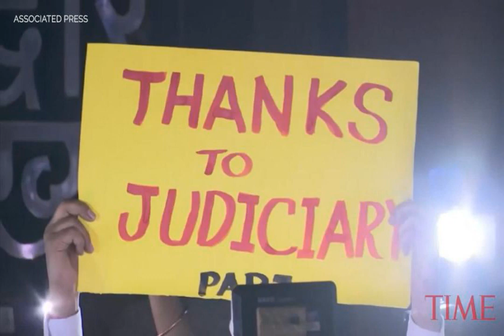India hangs 4 men convicted for fatal New Delhi gang rape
NEW DELHI — Four men sentenced to death for the gruesome  gang rape and murder of a woman on a New Delhi bus  in 2012 were hanged Friday, concluding a case that exposed the scope of sexual violence in India and prompted horrified Indians to demand swift justice.